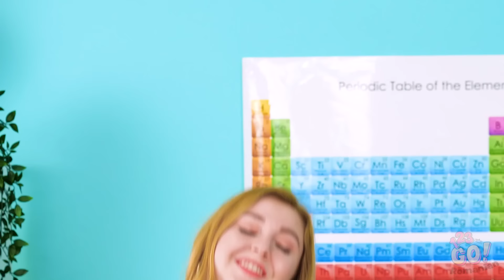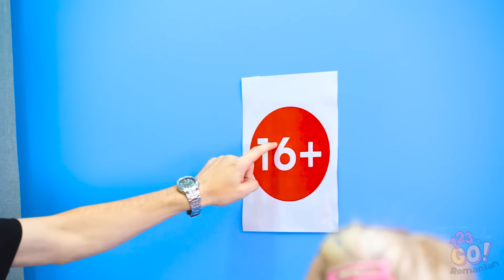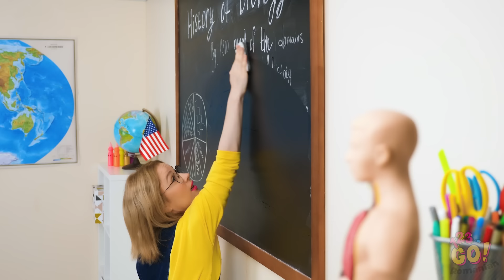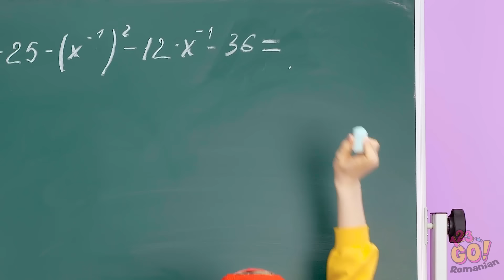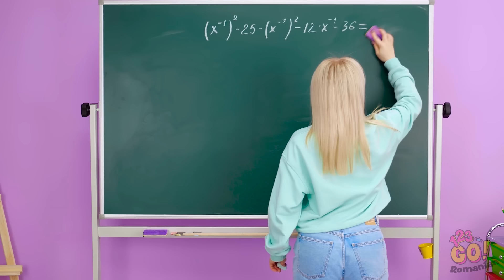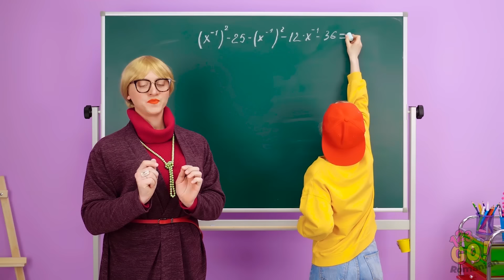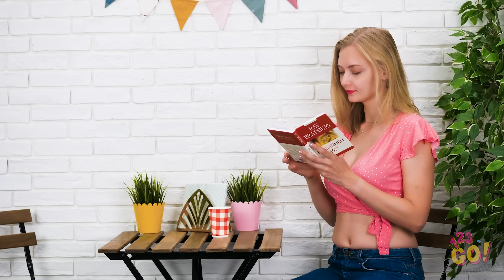TRUCURI PENTRU OAMENI SCUNZI ȘI ÎNALȚI || Situații amuzante în care te poți regăsi, marca 123 GO!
Ai probleme de persoană înaltă sau scundă? Îți vom prezenta niște situații jenante, cunoscute și te vom învăța cum să rezolvi aceste probleme. Spune-ne în comentarii dacă îți place!